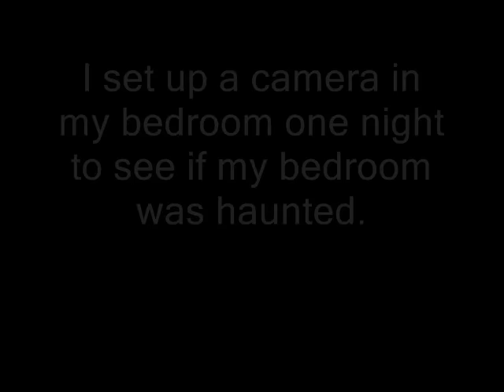The scariest ghost footage ever!!!!!!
Ghost footage which will make your skin crawl